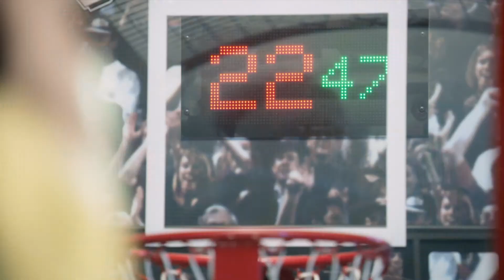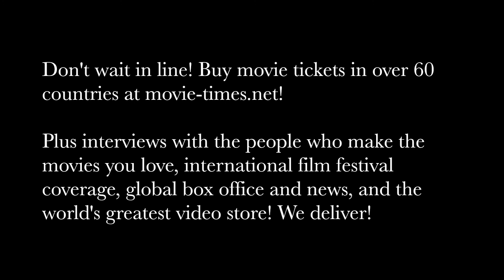Chris Webber: UNCLE DREW